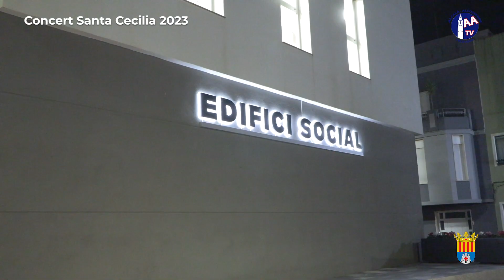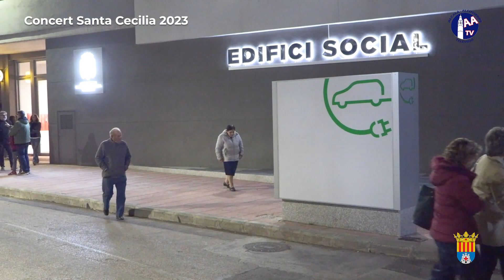Concert Santa Cecilia 2023